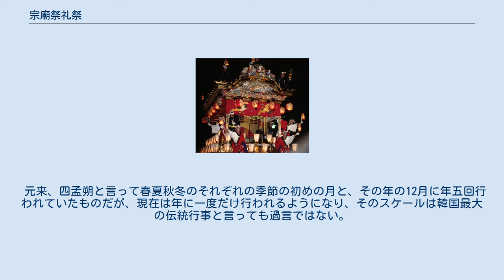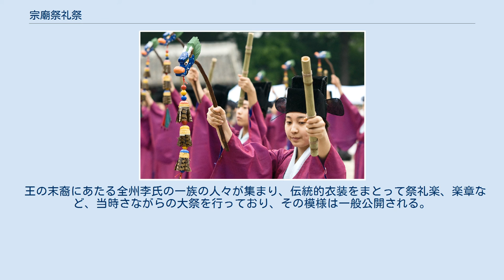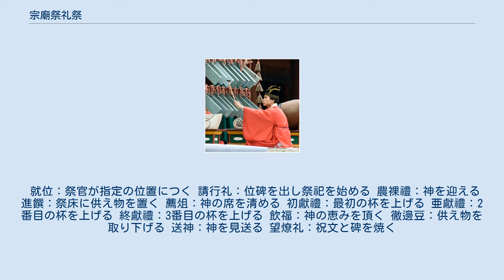宗廟祭礼祭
祭祀の様子 編磬（石製の打楽器）を演奏する 宗廟祭礼祭（そうびょうさいれいさい、チョンミョ・ジェレジェ、종묘 제례제）は、国王が臣下を率いて歴代王の魂が眠る宮をまつる、李氏朝鮮王室の祭礼儀式。
年に一度、毎年5月第1日曜日、歴代王と皇后の霊が眠る宗廟で行われる。
宗廟大祭（チョンミョデジェ、そうびょうたいさい）とも。
 元来、四孟朔と言って春夏秋冬のそれぞれの季節の初めの月と、その年の12月に年五回行われていたものだが、現在は年に一度だけ行われるようになり、そのスケールは韓国最大の伝統行事と言っても過言ではない。
 王が直接宗廟に出向いて先祖に感謝し、国の安泰を祈り、祭祀（チェサ、제사）という儒教的な儀式を行った。
祭祀は日本統治時代には行われなくなったが、独立後復活した。
 王の末裔にあたる全州李氏の一族の人々が集まり、伝統的衣装をまとって祭礼楽、楽章など、当時さながらの大祭を行っており、その模様は一般公開される。
この儀式は、無形文化遺産保護条約の発効以前の2001年に「傑作の宣言」（第1回）がなされ「人類の無形文化遺産の代表的な一覧表」に掲載され、無形文化遺産に登録されることが事実上確定していたが、2009年9月の初の登録で正式に登録された。
 就位：祭官が指定の位置につく 請行礼：位碑を出し祭祀を始める 農裸禮：神を迎える 進饌：祭床に供え物を置く 薦俎：神の席を清める 初獻禮：最初の杯を上げる 亜獻禮：2番目の杯を上げる 終獻禮：3番目の杯を上げる 飲福：神の恵みを頂く 徹邊豆：供え物を取り下げる 送神：神を見送る 望燎礼：祝文と碑を焼く